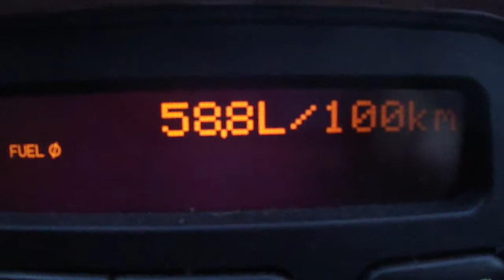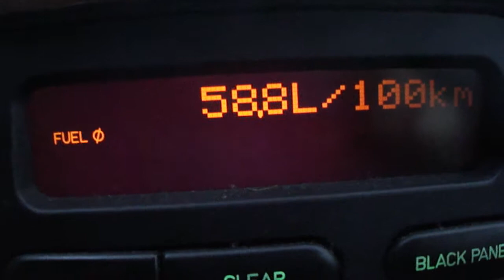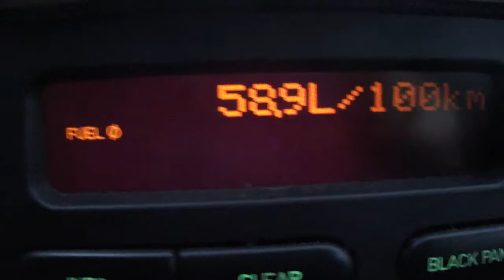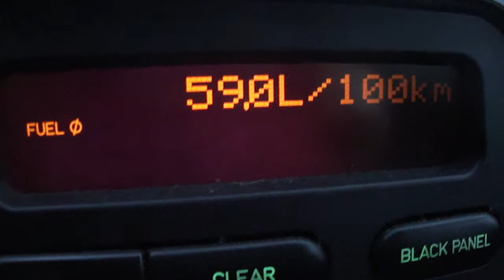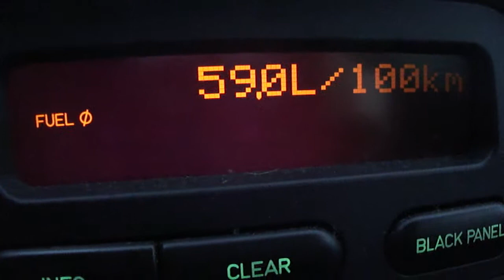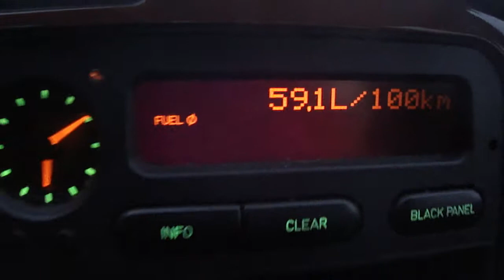Saab 900 TURBO verbruik